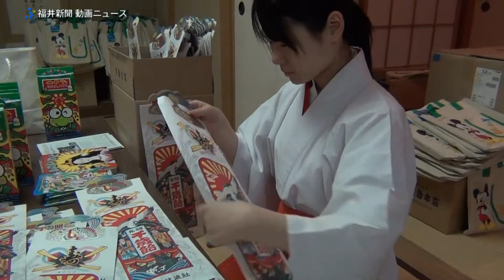千歳飴の袋詰め作業最盛期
七五三の季節を控え、福井県福井市大手３丁目の佐佳枝廼社で千歳飴（ちとせあめ）の袋詰め作業がピークを迎えている。